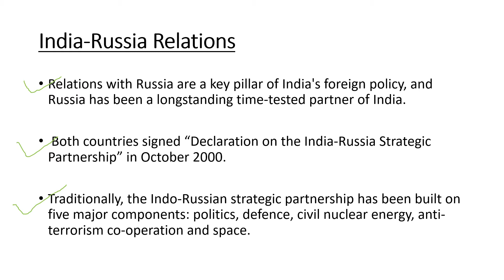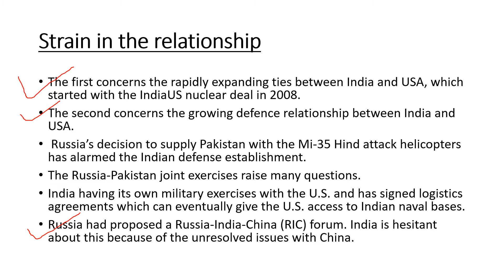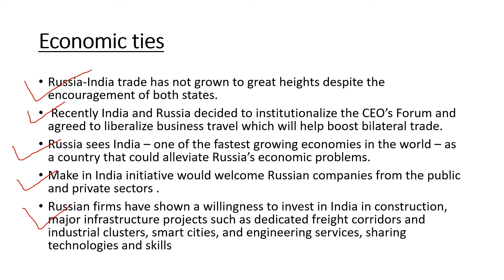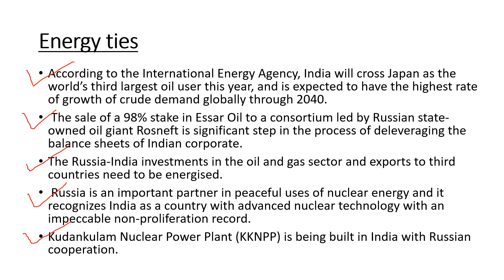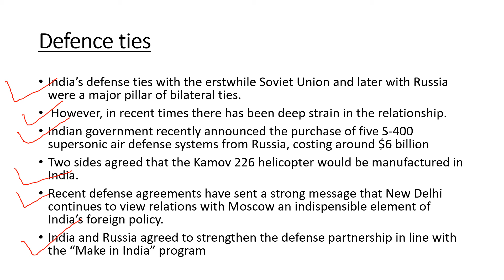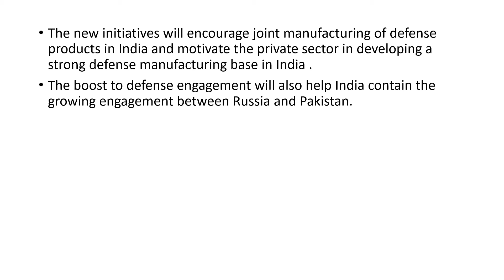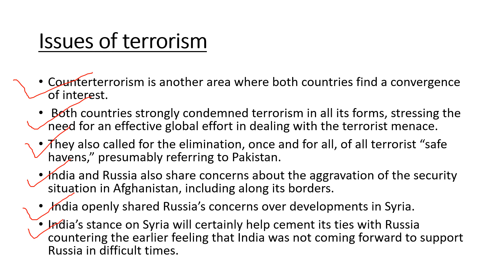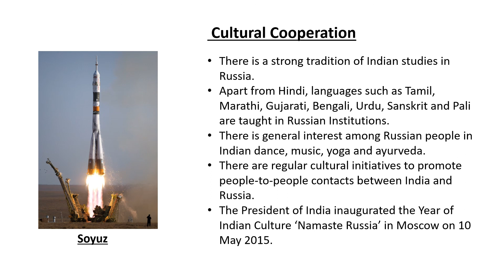India Russia Relations